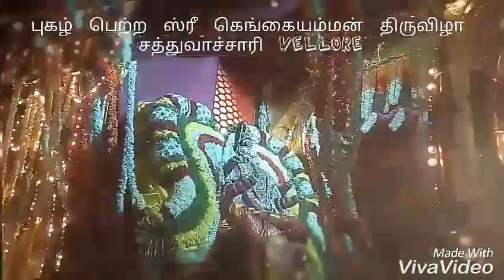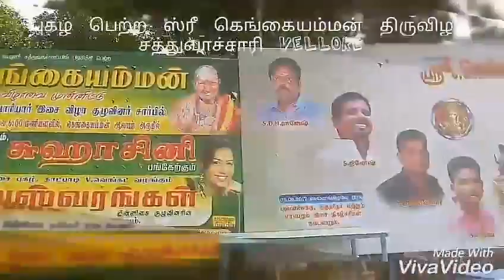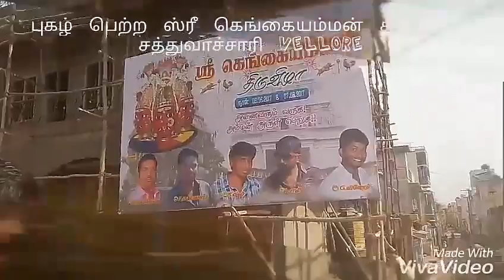Sree gangaiamman thiruvizha sathuvachari